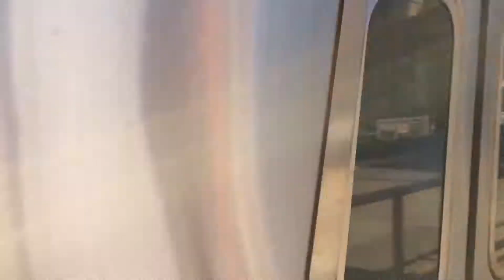MTA SPITS: R68 (N) @ R188 (7) Bolt out of Queensburo Plaza